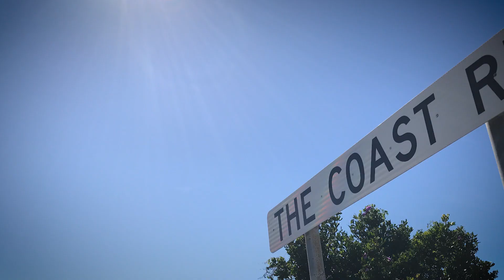Byron Bay to Melbourne by motorbike – a travel nostalgia montage.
I made this journey 3 or 4 times and this is a collection of some highlights, including some cool shots of a family of 3 whales off the coast at Tathra.